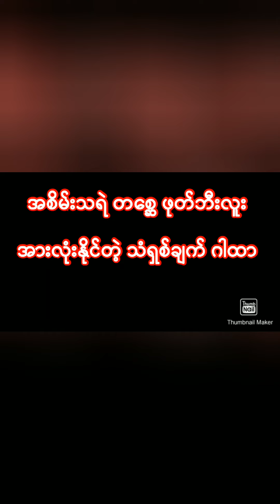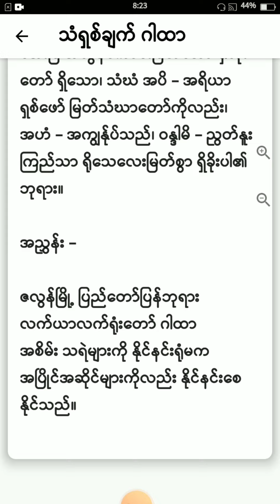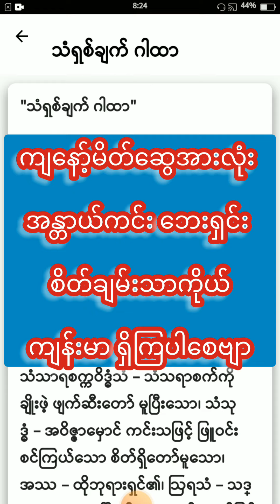သရဲ တစ္ဆေ နိုင်တဲ့ သံရှစ်ချက် ဂါထာastrology